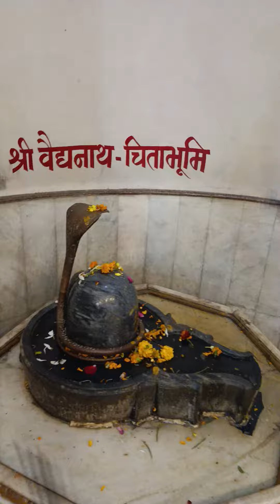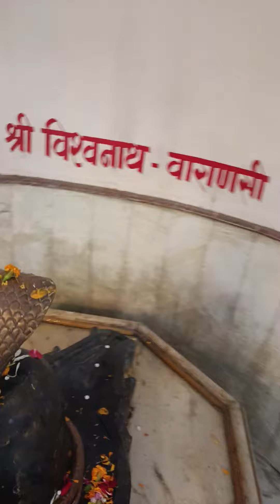31 दिसंबर 2023